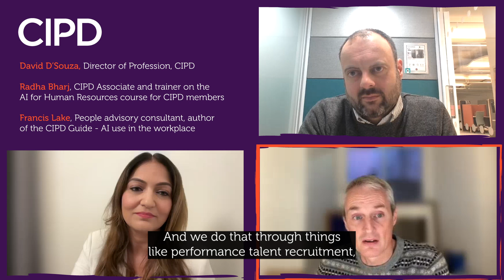How do advances in AI impact HR practice and L&D?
The CIPD is focusing on the impact of AI and the world of work during January and February. Watch the second video in our series, where we explore the evolving role of AI in the people profession and its impact on HR practices and L&D. for more resources.